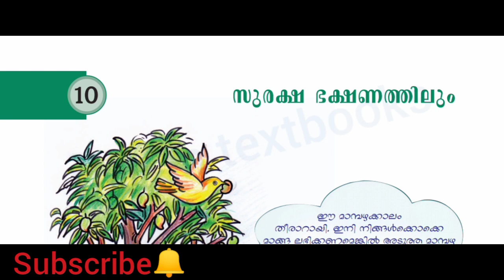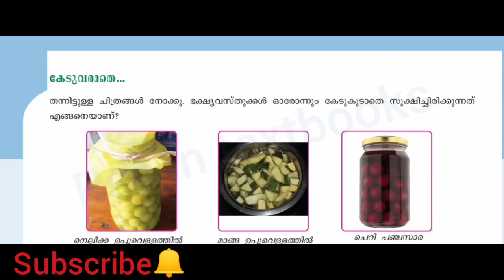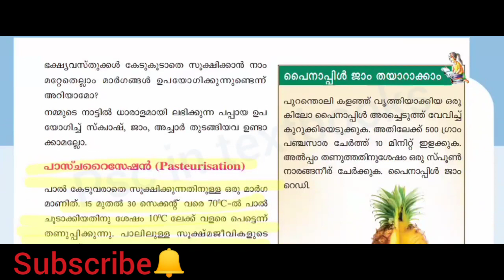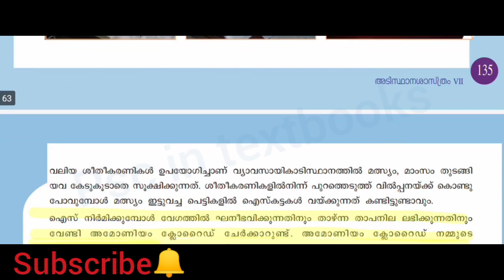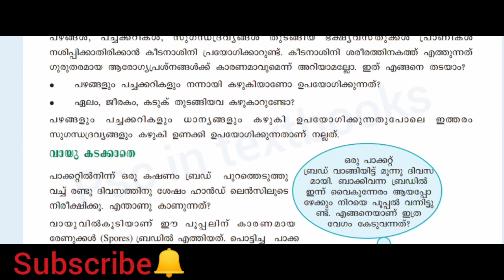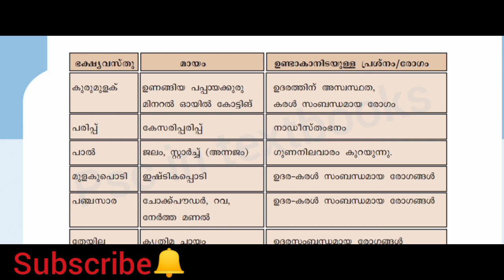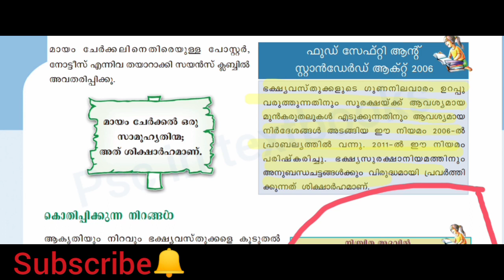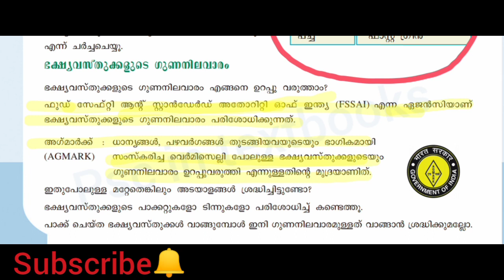scerttextbook Standard 7||Science ||Chapter 10||സുരക്ഷ ഭക്ഷണത്തിലും||Psc in textbooks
Explain the last chapter of scert science textbook in class 7.